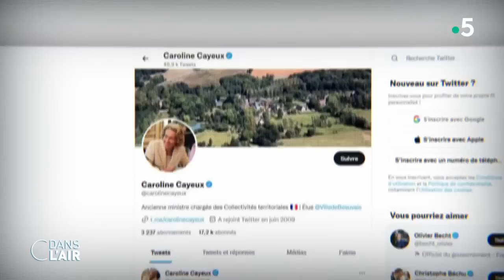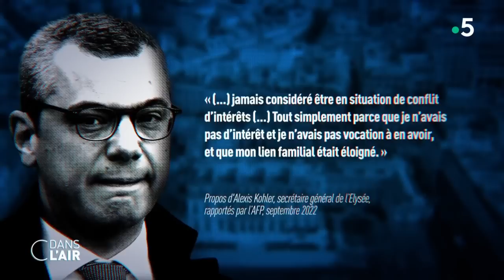McKinsey, Cayeux, Kohler… Le retour des affaires - Reportage cdanslair 01.12.2022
La ministre des Collectivités territoriales Caroline Cayeux a quitté ses fonctions. La Haute autorité la soupçonne d’avoir sous-évalué son patrimoine. Elle s’en défend. Un accroc de plus en tout cas alors qu’un autre dossier a refait surface, celui du cabinet de conseil McKinsey.

Diffusion : tous les jours de la semaine à 17 h 45
Rediffusion : tous les jours de la semaine à 22 h 30
Format : 65 minutes
Présentation : Caroline Roux et Axel de Tarlé
Production : France Télévisions/Maximal Productions